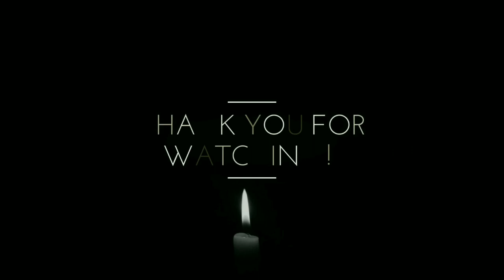What people of Luapula ( MANSA ) wants in August 12 General Elections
What Mansa people in Luapula province of Zambia wants in August 12 General Elections